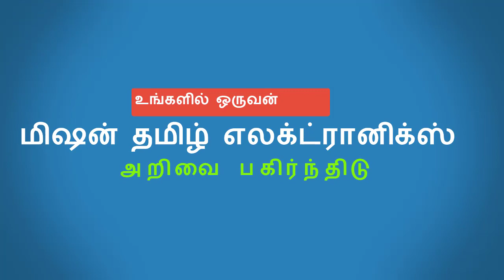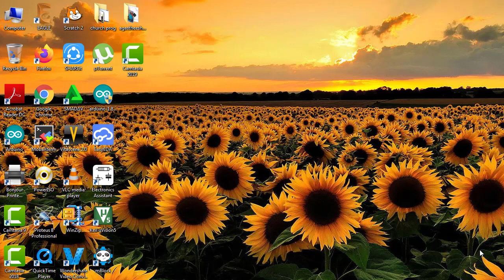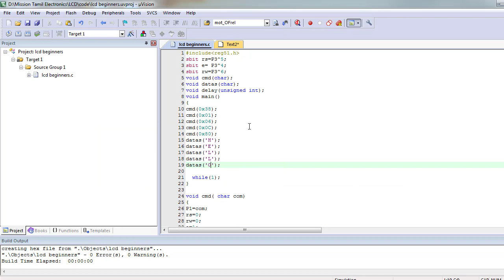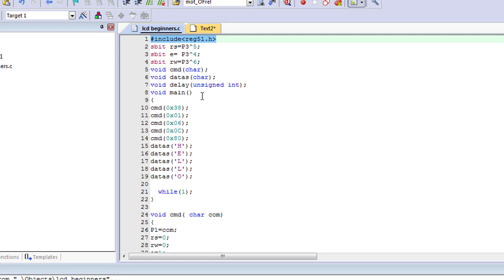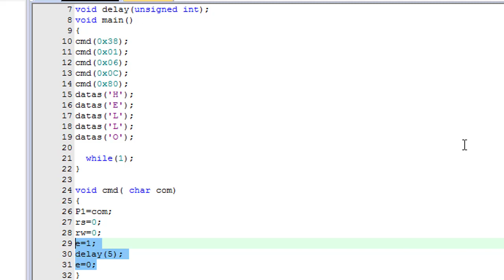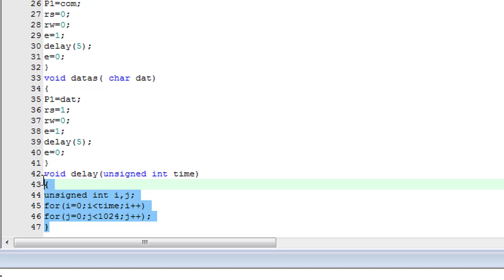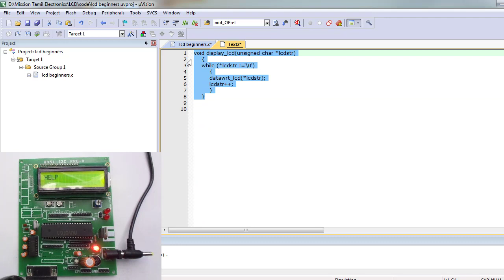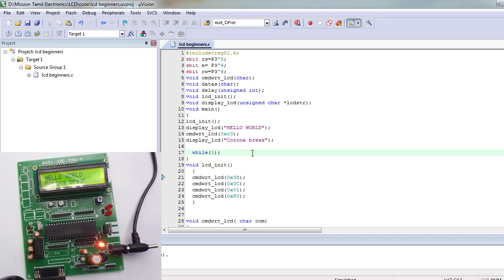HOW TO INTERFACE LCD WITH 8051 TAMIL | 8051 TUTORIAL TAMIL | LCD KEIL CODE EXPLANATION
HELLO FRIENDS, IN THIS VIDEO, I have explained about interfacing LCD with 8051 in tamil explanation.

code:-
Copy the code from my blogger